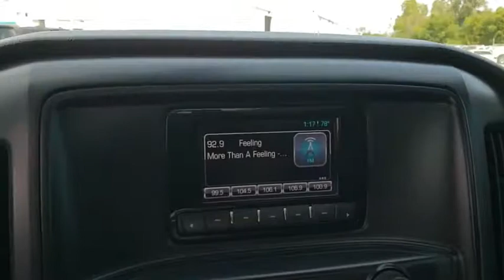2014 Chevrolet Silverado 1500 Owasso, Tulsa, Claremore, Pryor, Broken Arrow, OK N704101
Silver Ice Metallic Used 2014 Chevrolet Silverado 1500 available in Owasso, Oklahoma at Suburban Chevrolet. Servicing the Tulsa, Claremore, Pryor, Broken Arrow, OK area.
2014 Chevrolet Silverado 1500 Work Truck - Stock#: N704101 - VIN#: 1GCNCPEH8EZ232076

Suburban Chevrolet
1300 S Lynn Riggs Blvd

Recent Arrival! **CERTIFIED BY CARFAX NO ACCIDENTS**, **CERTIFIED BY CARFAX ONE OWNER**, **LOCAL TRADE**, **KEYLESS ENTRY**, **SAVE MORE $$ IN CLAREMORE**, **SMALL TOWN PRICES WITH BIG CITY INVENTORY**, **WE DELIVER ANYWHERE**, **AM/FM/HD/RADIO**, 6-Speed Automatic Electronic with Overdrive, Jet Black/Dark Ash w/Cloth Seat Trim.Silver Ice Metallic Silverado 1500 Work Truck EcoTec3 4.3L V6 Flex Fuel RWDAwards:* NACTOY 2014 North American Truck of the Year * 2014 KBB.com Brand Image AwardsReviews:* New, more fuel-efficient engines; improved interior; quiet highway ride. Source: Edmunds* While we realize the majority of full-size truck buyers are predisposed towards their favorite brand, the 2014 Chevy Silverado makes a compelling case for itself. From its sophisticated-yet-easy-to-use infotainment system to its surprisingly refined interior, the 2014 Silverado deserves serious consideration from the brand faithful and cross-shoppers alike. Source: KBB.com* On the outside, the 2014 Silverado looks like the truck you have come to know and trust. In reality, it is all-new from the ground up and more than ready to take on your toughest jobs to show what it can do. The body has undergone a modern makeover making it more chiseled and sleek at the same time. The most dramatic part is the huge stacked double grille in front, complimented with vertically stacked headlights on either side, all outlined in chrome. The bumper has been contoured as well. Also, its tough persona is further accentuated by the geometric lines of its new sculpted fenders and dual power dome hood. The Silverado currently comes in three models: Short Box Crew Cab, Standard Box Crew Cab, and Standard Box Double Cab. Each has six trims with the 1WT as the Base and the LTZ Z71 as the top-of-the-line option. Knowing that it's what's under the hood that counts, the Silverado has new impressive engines for 2014. The 1WT, 2WT, LT, and LT Z71 come standard with the 4.3L EcoTec3 V-6, with 6-speed automatic transmission. The LTZ and LTZ Z71 come standard with the 5.3L EcoTec3 V-8, which is also an option for the other trims. Major improvements have been made inside as well. It is much quieter and roomier than before, and has high quality materials. The center controls have been updated with an improved layout and are easy to reach. Plus, the seats have been redesigned to keep you more comfortable throughout the day. Chevy's MyLink system is an extremely intuitive and helpful system to use. It allows you to control your music, make calls, and navigate to a number of stored destinations all by using your voice. 2WT, LT, and LT Z71 trims get a 4.2-inch color screen to go with it, and the LTZ and LTZ Z71 get an 8-inch color touchscreen. In terms of safety all models come with 4-wheel ABS disc brakes with Duralife rotors, StabiliTrak with Electronic Sway Control and Hill Start Assist. Plus on models LTZ and Higher you can get the added visibility with a Rear View Camera. Source: The Manufacturer Summary
TRANSMISSION  6-SPEED AUTOMATIC  ELECTRONICALLY CONTROLLED  with overdrive and tow/haul mode. Includes Cruise Grade Braking and Powertrain Grade Braking (STD),ENGINE  4.3L FLEXFUEL ECOTEC3 V6 WITH ACTIVE FUEL MANAGEMENT  DIRECT INJECTION AND VARIABLE VALVE TIMING  includes aluminum block construction with FlexFuel capability  capable of running on unleaded or up to 85% ethanol (285 hp [212 kW] @ 5300 rpm  305 lb-ft of torque [413 Nm] @ 3900 rpm) (STD),SEATS  FRONT 40/20/40 SPLIT-BENCH  3-PASSENGER  DRIVER AND FRONT PASSENGER MANUAL RECLINE  with outboard head restraints and center fold-down armrest with storage. Vinyl has fixed lumbar and cloth has manual adjustable driver lumbar. (STD),TIRES  P255/70R17 ALL-SEASON  BLACKWALL  (STD),DIFFERENTIAL  HEAVY-DUTY LOCKING REAR,GVWR  6500 LBS. (2948 KG)  (STD),2WT PREFERRED EQUIPMENT GROUP  includes standard equipment,TRAILERING PACKAGE  includes trailer hitch  7-pin and 4-pin connectors (Includes (G80) locking rear differential.),CHEVROLET MYLINK AUDIO SYSTEM  4.2 DIAGONAL COLOR SCREEN WITH AM/FM STEREO  USB PORTS  auxiliary jack  SD card slot  Bluetooth streaming audio for music and most phones  hands-free smartphone integration  Pandora Internet radio and voice-activated technology for radio and phone (STD),SUSPENSION PACKAGE  HANDLING/TRAILERING  (STD),REAR AXLE  3.23 RATIO,SILVER ICE METALLIC,JET BLACK/DARK ASH  CLOTH SEAT TRIM,PAINT  SOLID,Rear Wheel Drive,Power Steering,ABS,4-Wheel Disc B